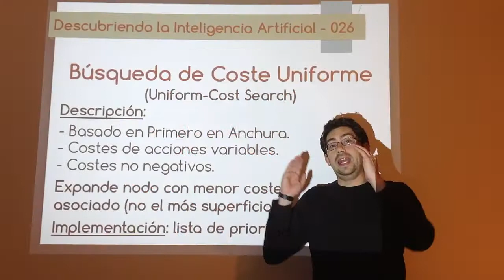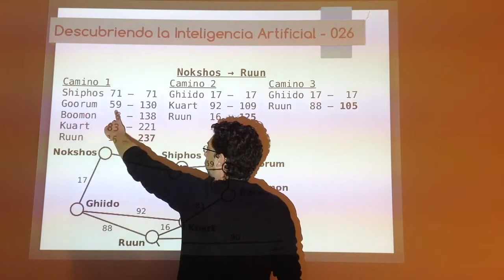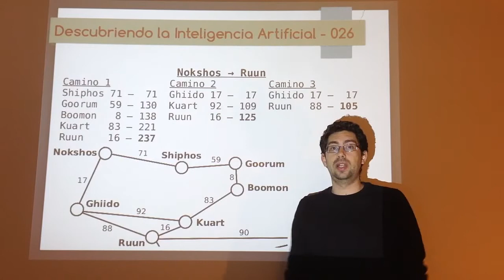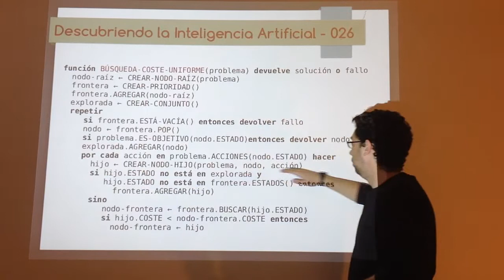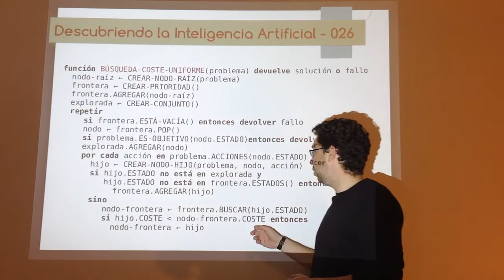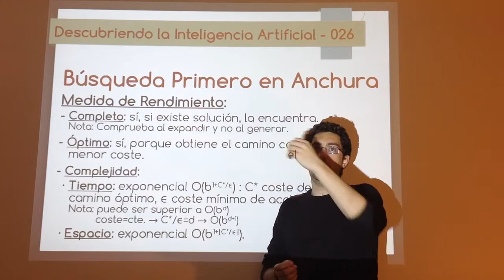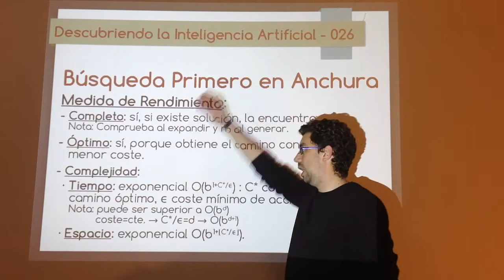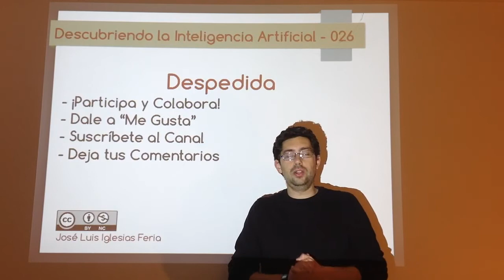Nº 026: IA Grafos - Búsqueda de Coste Uniforme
Mejora sobre la búsqueda primero en anchura que tiene en cuenta los costes variables de las acciones. Va a usar una lista de prioridad en vez de una lista FIFO para implementar la frontera.